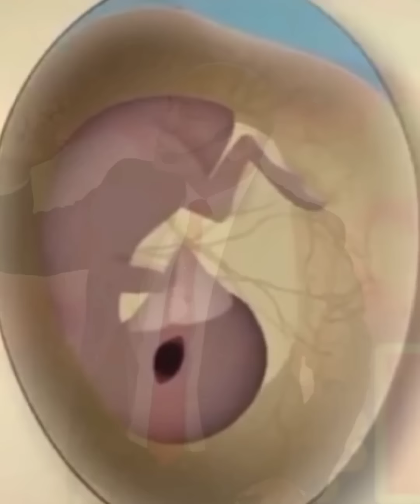Don't Over Help | Harshvardhan Jain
Help others, but never over help. Empower them to become independent. Don't make others dependent on someone or something. For example, don't help beggers by giving them money, give them knowledge to earn money.

           किसी की सहायता इतनी करो कि वह अपने पैरों पर खड़ा रह सके। किसी की बैसाखी मत बनो। जैसे भिखारी को भीख देने के बजाय पैसे कमाने का तरीका सिखा दो। जब लोग ठोकर खाकर गिरते हैं तो सीखते हैं और दोबारा के लिए सावधान रहते हैं। अगर आप उन्हें ठोकरें लगने से बचाएंगे तो वे जिंदगी के सबक सीख नहीं पाएंगे।
         जैसे कुछ लोग अपने बच्चों को बहुत प्यार से पालते हैं और इतना प्यार देते हैं कि बच्चे बड़े होकर भी उन पर ही निर्भर रहते हैं क्योंकि संघर्ष करने का मौका ही नहीं मिला। संघर्ष हमें मतबूत बनाता है, हिम्मती बनाता है और निडर बनाता है। अपने बच्चों को एक सैनिक की तरह पालना चाहिए ताकि वे भविष्य की चुनौतियों से लड़ सकें।
           ज़िंदगी में जितना झेलोगे, उतना ही बढ़ोगे। जैसे आप जितना व्यायाम करोगे, पसीना बहाओगे, उतना शरीर मजबूत बनेगा। जो पढ़ने में थकान महसूस करते हैं, कभी विद्वान नहीं बन सकते। जो बोलने में थकान महसूस करते हैं, कभी अच्छे वक्ता नहीं बन सकते। जो खुद को भविष्य के अनुरूप विकसित नहीं कर सकते, कभी पहचान नहीं बना सकते।